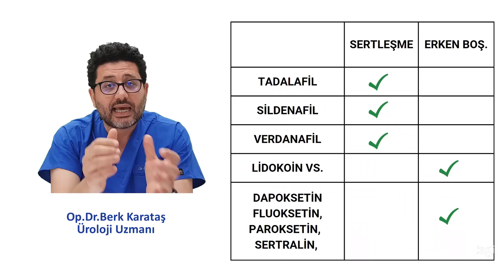Sertleşme İlaçları ile Erken Boşalma İlaçlarını Karıştırmayalım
Her iki grup ilaçları çoğunlukla karıştırılır ve yanlış kullanılır.

İhsaniye mah. Can sok. Dünya İş Merkezi no : 13
Nilüfer / BURSA